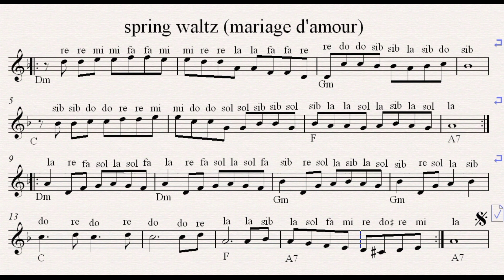Mariage d'Amour spring waltz